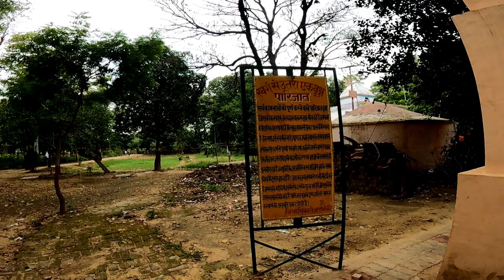स्वर्ग से उतरा पारिजात और सपनो मै आया हुआ महादेवा मंदिर || MAHADEVA TEMPLE BARABANKI || AADI VLOGS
The Mahadeva Temple in the Barabanki district is said to be one of the oldest Shiva temples bearing the rarest of shivlings in its premises. Staunch devotees often visit the temple to offer prayers and worship Lord Shiva here.
Parijaat Tree Village Kintur, about 38 Kms. east of district headquarters  Barabanki was named after Kunti, mother of the Pandav. There are a number ancient temples and their remains around this place. Nearby a temple established by Kunti, is a special tree called Parijaat. There are a number of sayings about this tree, which have popular acceptance. One being, Arjun brought this tree from heavens and Kunti used to offer and crown Shivji with its flowers. The other saying being, that Lord Krishna brought this tree for his beloved queen Satyabhama. Historically, though these saying may have some bearing or not, but it is true that this tree is from a very ancient background. The following is said in the  Harivansh Puraan about Parijaat. Parijaat is a type of Kalpvraksh, it is said to be found only in the heavens and, whosoever makes a wish under  this tree, gets fulfilled. In the Religious and ancient literature, we find a number of references to the Kalpvraksh, but no description whatsoever of its existence can be found anywhere in the world,   except  for only  Kintur (Barabanki ). Whereby this unique  Parijaat tree of Kintur holds a special place in the world. In botanical  terms, PARIJAAT is known as Adansonia digitata and has been kept in a special category, because it does not produce either   its fruit or  its seeds, neither can its branch cuttings can be planted to reproduce a second Parijaat  tree. This is a unisex male tree, the botanist say, that  there is no such tree anywhere else to be found.

The leaves of this tree in the lower portion has five tips like the fingers of a hand, while at the upper reaches it has seven. Its flower is very beautiful and white in colour, on drying out it takes on golden tinge. This flower has five petals. This tree blossoms very occasionally, with very few flower, but when it does,  that is after the ‘Ganga Dashehra’, spreads its fragrance far and wide. The age of this tree is said to be 1000 to 5000 years. The perimeter of  the trunk of this tree is around 50 feet and height of around 45 feet. There is another popular saying that, its branches do not break or dryout but shrink and disappear into the original trunk. The nearby people consider it to be their protector and obliging, henceforth they protect its leaves and flowers at all costs. Local people hold it in high esteem, in addition to the large number of tourists who visit to see this unique tree.
How to Reach:
By Air
Chaudhary Charan Singh International Airport in Lucknow is about 45 Kms from Barabanki, and Village Kintoor is about 38 Kms from Barabanki, where Parijaat tree exists.

By Train
Bhudwal Jn Railway station in district Barabanki is about 3 Kms from Ramnagar Tehsil Headquarters, and Kintoor village (Parijaat Tree) is about 11 Kms from there.

By Road
Ramnagar town in Barabanki district, about 11 kms from Kintoor village. Buses of Uttar Pradesh Transport Corporation are available to reach Ramnagar town. Local transport such as three-wheeler, jeep etc. from Ramnagar Town are available from 6.00am to 7.00pm.